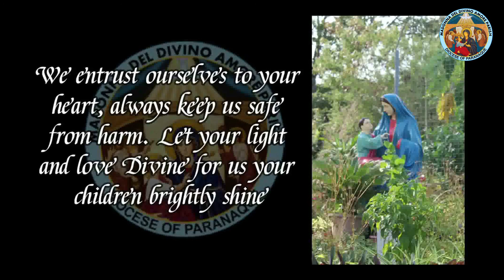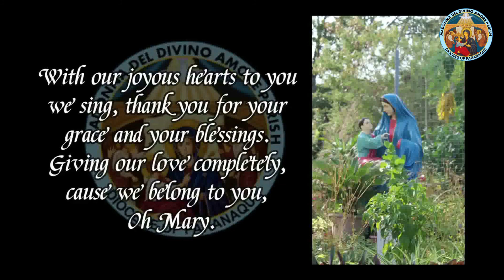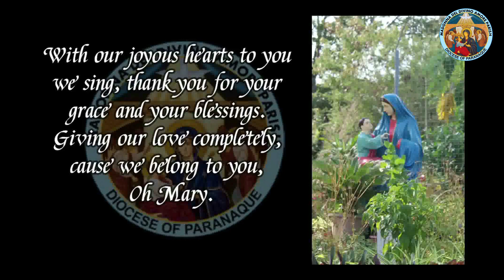Everyday in May Family Rosary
May 15, 2021  Castillo Family

Community Prayer:

Our Dearest Mother,

This pandemic has brought so much anxiety and uncertainty in our lives. Many of our brothers and sisters are suffering not only from the sickness of COVID-19 but from the effects of this virus in our economy. With this, we humbly implore your maternal love, so that blessings will shower upon each and everyone one of us each day. May you cover us always with your motherly mantle of protection, that in everything we do, we will always be safe from harm, especially against this virus. May all our the works of our hands be blessed by Your Most Holy Son, Jesus Christ, that through the fruits of labor, we may become a blessing to others. May peace and unity reign in our hearts always, so we can help each other get through this crisis. We also pray for our health workers, our other frontliners, and our Government, that through the guidance of the Holy Spirit, they may all serve with competence and compassion. May Our Lord, Jesus Christ, bless the vaccines developed, that through it, we can help bring this pandemic to an end. O, Gracious Lady of Divine Love, please continue to intercede for us in praying for our thanksgiving for everything that the Lord Jesus has blessed us with throughout this crisis. We love you and thank you always, Our Dearest Mother. Amen.

Our Lady of Divine Love, pray for us.